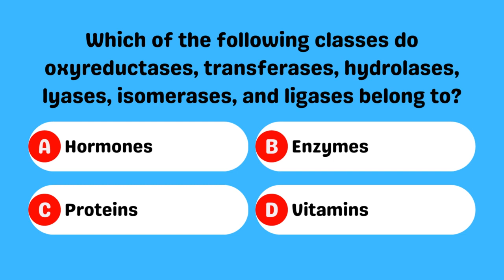Enzyme Classification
Enzymes can be categorized into various classes, including oxyreductases, transferases, hydrolases, lyases, isomerases, and ligases. These classes help describe the specific functions and reactions that enzymes catalyze in living organisms. 🧬 Enzymes play a crucial role in biochemical processes and are essential for various metabolic activities. 🔄🔑